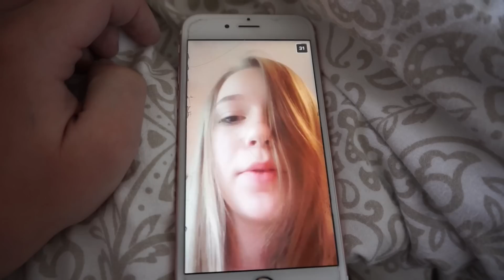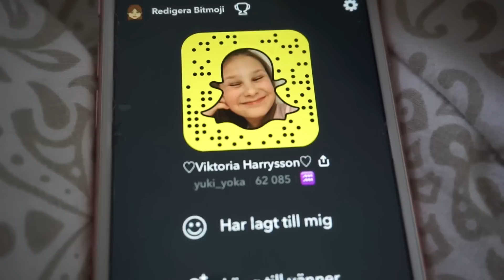TAR FÖRSTA SPUTAN MED HORMONER (stopp) | trans-vlogg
Okej okej, jag ska bara andas lite. Jag har freaking tagit mina första stopphormoner (!). OMG OMG OMG! Jag är sååå taggad på livet just nu!!

Periscope: viktoriaharrysson

musical.ly: viktoriaharrysson
Jag filmar med min Sony a5100

Skriv i kommentarerna om vad jag kan förbättra, videoförslag och vad du tycker! :)
Älskar er!!